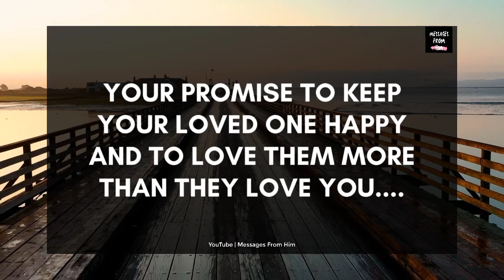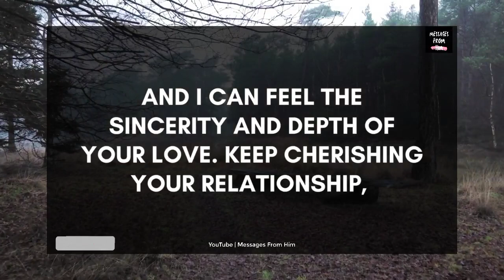😪💌 Baby, I Wish I Could Talk To You Personally 😢🌹| Dm To DF 🙏💔💫💚✨💝 24 May 2023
RELATED QUERRIES :
dm to df
dm df
divine feminine
dm to df twin flame
twin flame